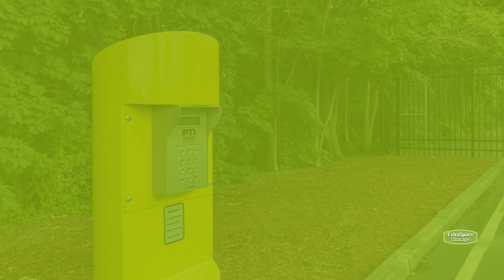Storage Units in Hixson, TN - Extra Space Storage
Looking for convenient, secure storage in Hixson, TN? Extra Space Storage has conveniently located storage facilities near Red Bank, Harrison, Tyler, and more that offers a wide range of storage options to meet your needs.

Storage facilities in Hixson feature a number of great amenities, including:

Climate-controlled storage
Outdoor storage for all types of vehicles, including car, motorcycle, boat, and RV storage

If you're looking for a clean, well-maintained storage facility with a friendly, professional team ready to help you, you've come to the right place. Reserve your storage unit today